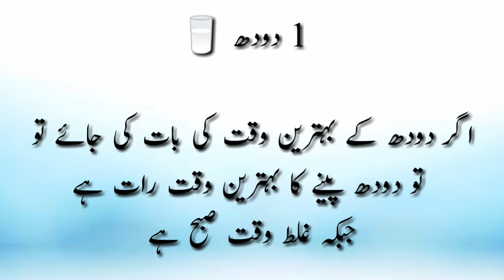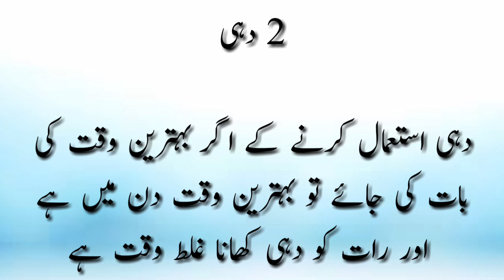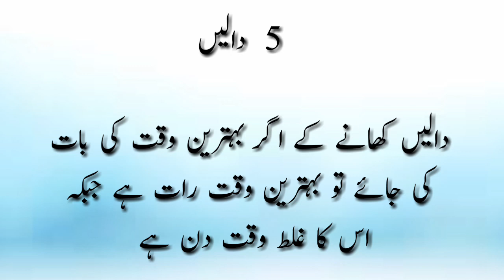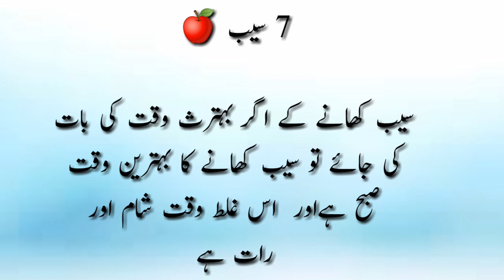Kahny ki cheezy Jo hum gahlt waqt py kahty hy | @ Fariha ki Baatein